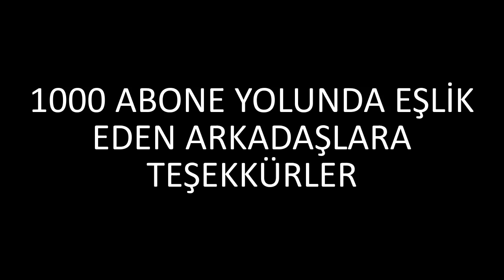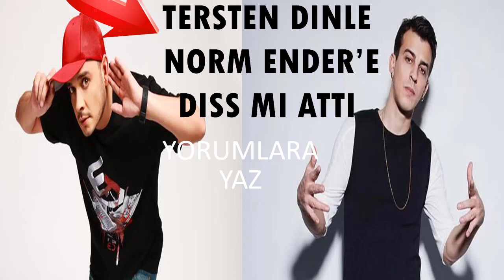Ceza - Beatcoin Tersten Dinle! (Norm Ender'e Gönderme mi Var)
8 d norm ender,
magazin d norm ender,
norm ender röportaj kanal d,
norm ender d,
norm ender kaktüs 8d,
norm ender deli 8d,